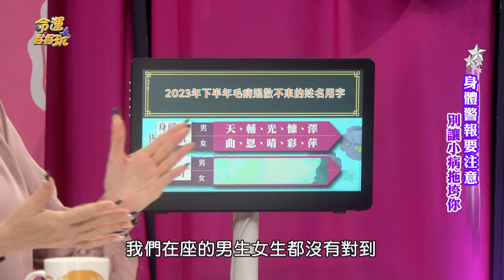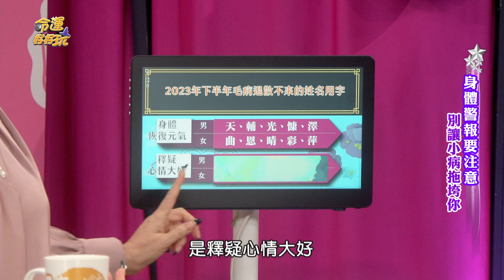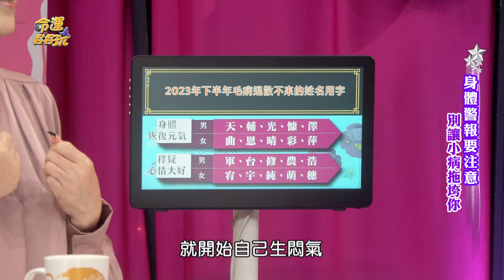別以為只是老毛病！醫警告拉出「這顏色」的屎很嚴重！(精選回顧)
阿嬤以為腸胃拉血是老毛病！
醫生親曝超嚴重後果！